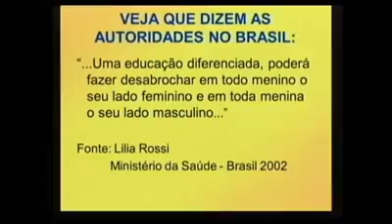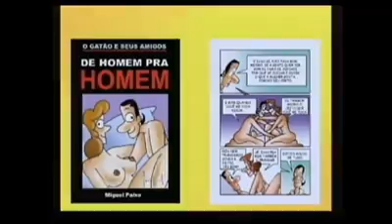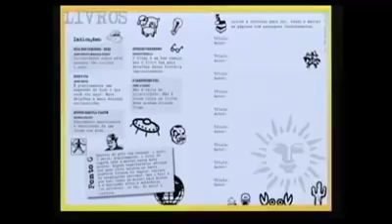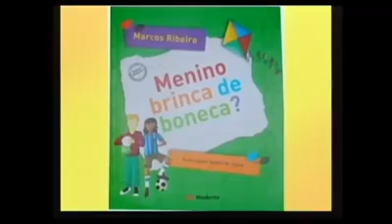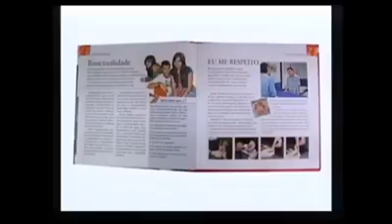Querem acabar com as nossas crianças e com a nossa nação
Querem acabar com a nossa nação , acabando com as nossas crianças